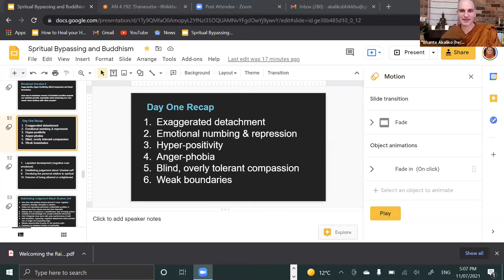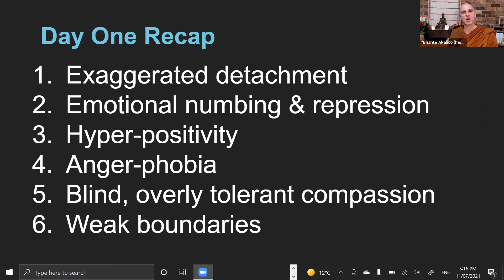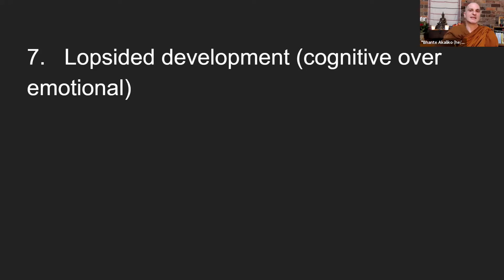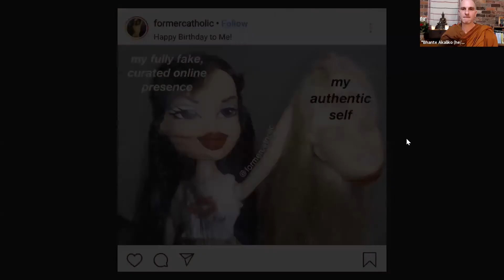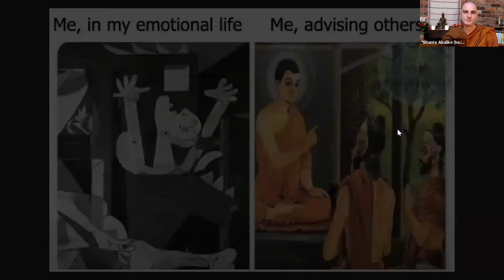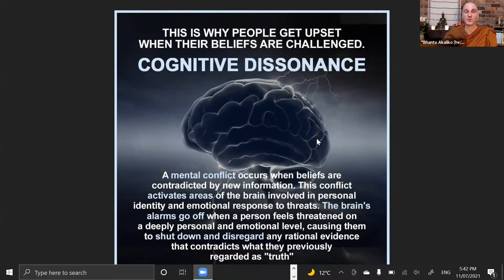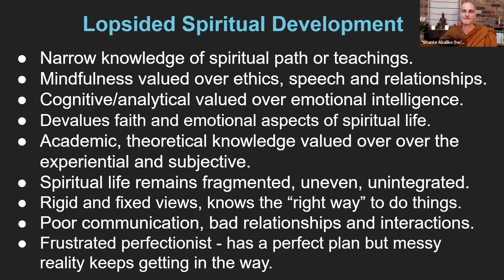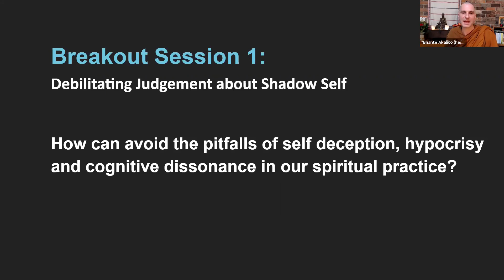Bhante Akāliko--Spiritual Bypassing & Buddhism Part 3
Part 3 of Bhante Akāliko's two-day interactive online workshop (4 parts) exploring common pitfalls and mistakes on the spiritual path and learn how we can avoid them. The term Spiritual Bypassing was coined by Buddhist psychologist John Welwood in the 1980’s and further developed by Rob Masters. It describes what happens when we misunderstand spiritual teachings in a way that becomes harmful and prevents real spiritual growth.

These sessions explore a variety of Spiritual Bypassing tendencies, including: anger-phobia; hyper-positivity; emotional suppression; exaggerated detachment; idealising the transcendent; false self-view; and deluded spiritual attainments.

Akāliko Bhikkhu is an Australian monk in the Theravada forest tradition. Bhante Akāliko first encountered Buddhism as a teenager and spent over twenty years practising in different traditions before taking full ordination with Ajahn Brahm as his preceptor at Bodhinyana monastery in 2016. He currently resides with his long-term teacher, Bhante Sujato, at Lokanta Vihara (the Monastery at the End of the World) in Sydney, Australia.

Bhante Akāliko is the founder of Rainbodhi LGBTQIA+Buddhist Community and a Buddhist chaplain at Western Sydney University. He is also on the board of directors of the Buddhist Council of NSW.

Online Resources

What Is Spiritual Bypassing? (Beware of These 10 Types) by Aletheia Luna

This event has been organized by Samita ASBL & Tilorien Monastery.